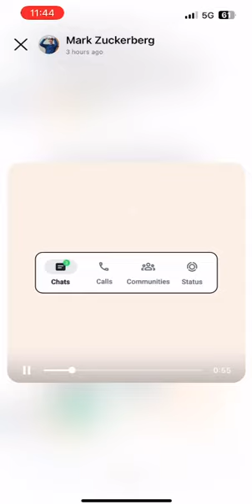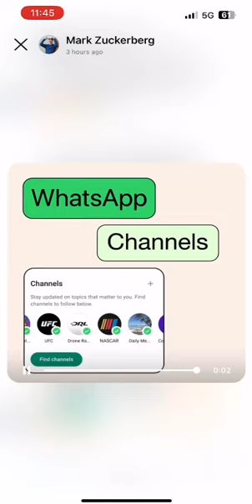Discover WhatsApp Channels the new way of doing WhatsApp marketing for business!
Introducing WhatsApp Channels, a new feature that allows your business to communicate to followers. To do so, WhatsApp Channels have developed a searchable directory where customers can search for hobbies, favorite teams, local authorities' news, and much more. Channels can also be visited through dedicated invitation links that you can share in chats, via email, or online.